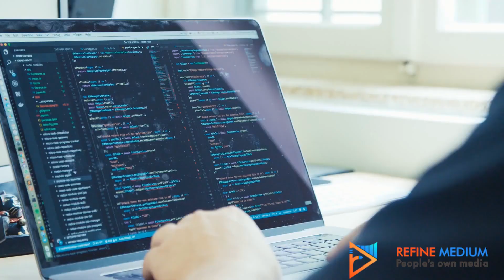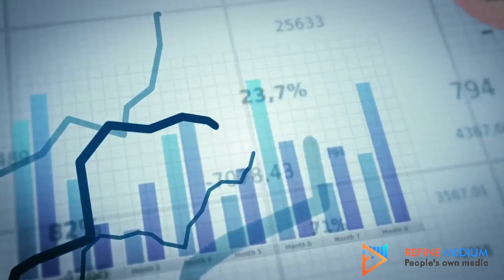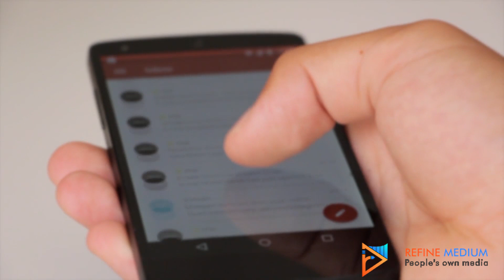Знакомство с проектом Refine Medium. What is Refine Medium?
-Author Info-
ETH: 0x422AEf594C62f259AbF0844719dbC5dE9B522b1F
My username Bountyhive: AlexDarkV